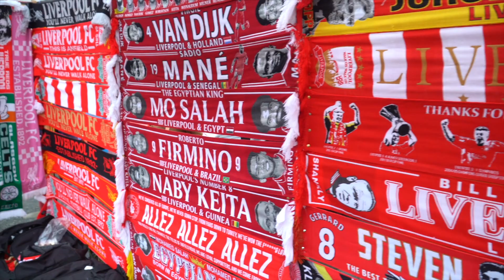LIVERPOOL: VEJA O AMBIENTE NAS RUAS DE ANFIELD E ARQUIBANCADA THE KOP EM DIA DE JOGO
João Castelo-Branco mostra como ficam as ruas em volta do estádio, os pubs e a famosa arquibancada The Kop em dia de derby em Liverpool.
Reportagem para ESPN-Brasil.